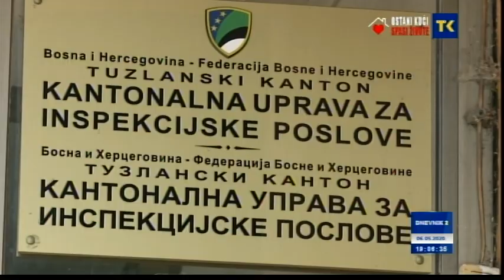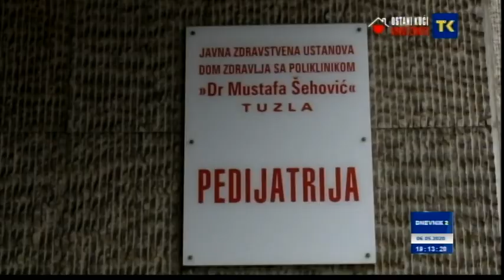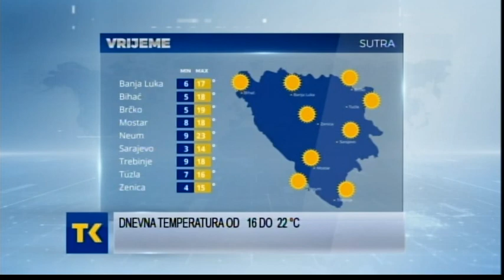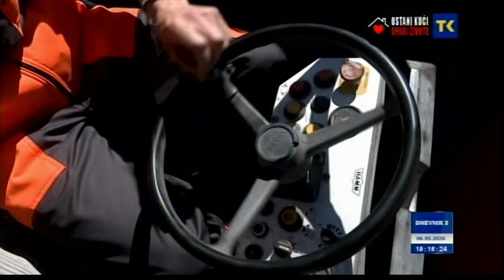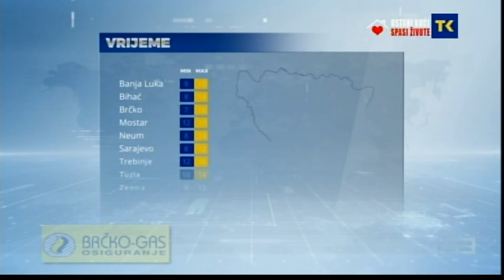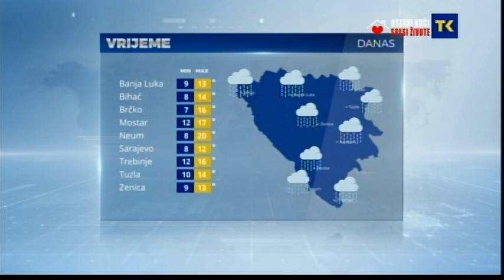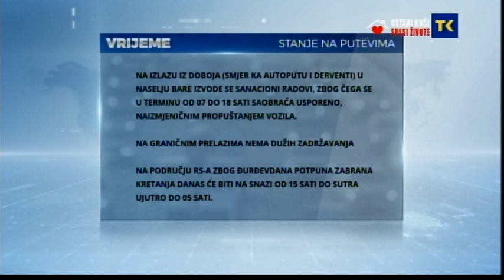DNEVNIK RTV TK 06 05 2020